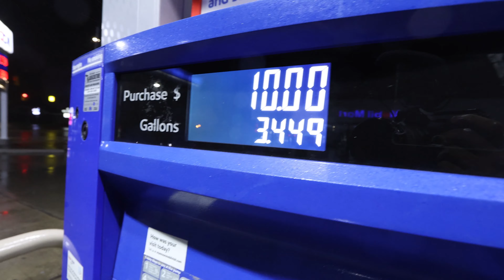SWAPPING MY INTERIOR PART ONE